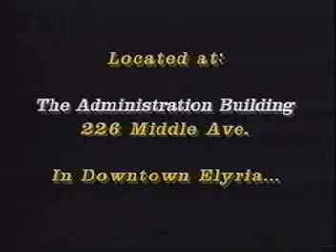Lorain County Commissioners' Meeting 11-29-2001